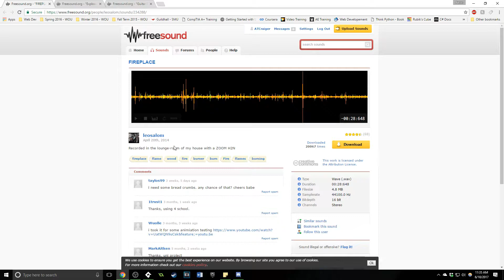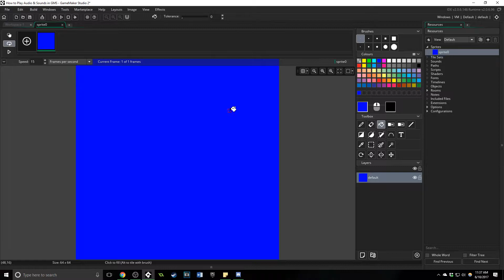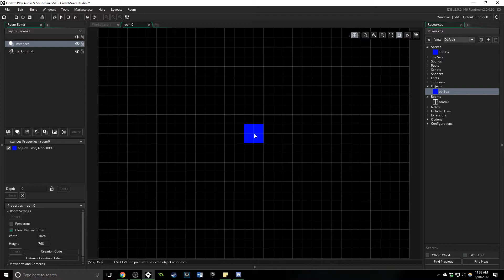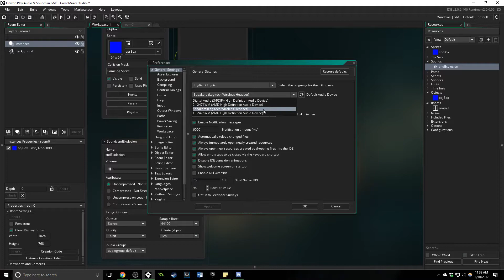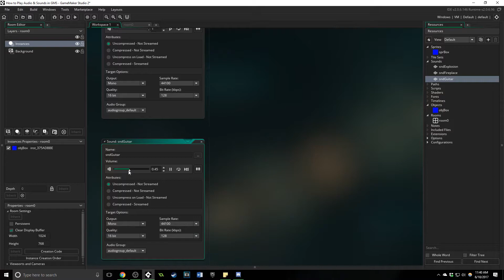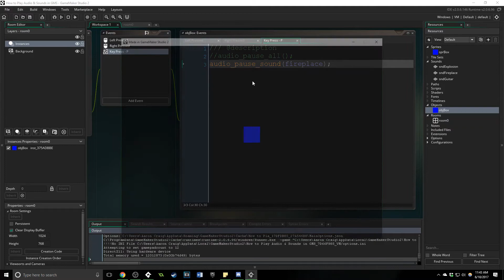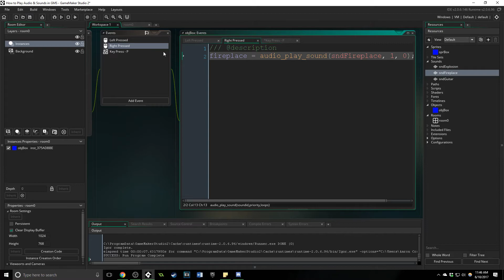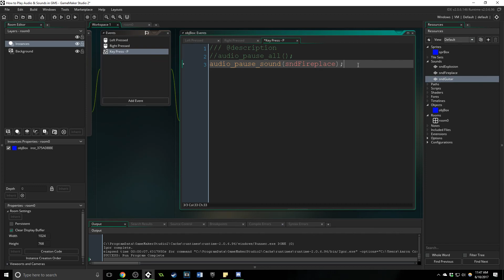GameMaker Studio 2 - The Basics of Sound/Audio Beginner Tutorial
Audio is extremely important when creating games, as it helps immerse the player into your world. Good sound doesn't have to be hard, and we'll explore how to load up sounds, play and pause them, in the tutorial.